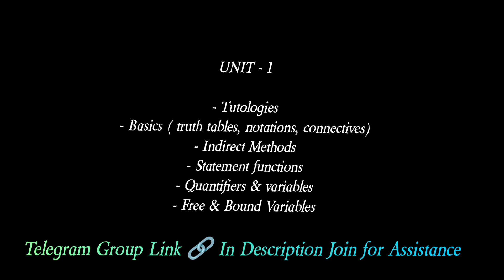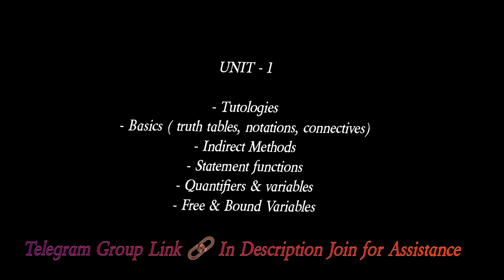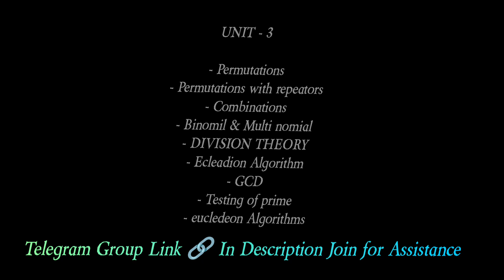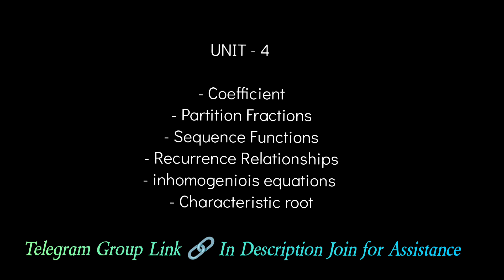MFCS IMPORTANT QUESTIONS // JNTUK // R20